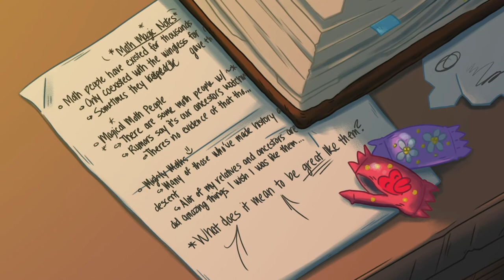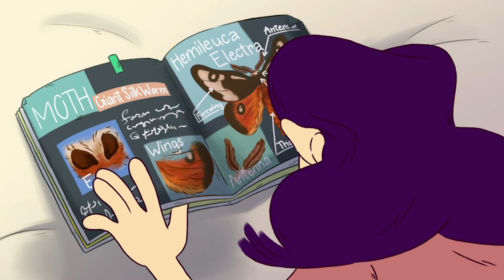To Be Great - Senior Thesis Film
To Be Great is my senior thesis film that follows a young girl who comes from a long line of inspiring and fearsome moth men and women, but unlike her family she was born without cosmetic advantages like wings and antenna. She reflects on the great things her family members have accomplished and what she's tried in order to be like them, but will she realize that her outer appearance is not what makes her great?